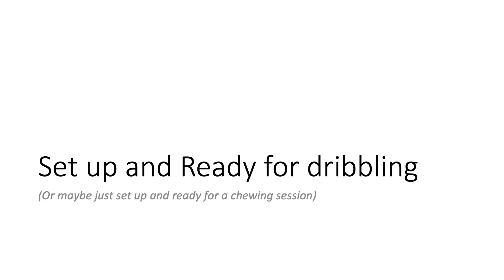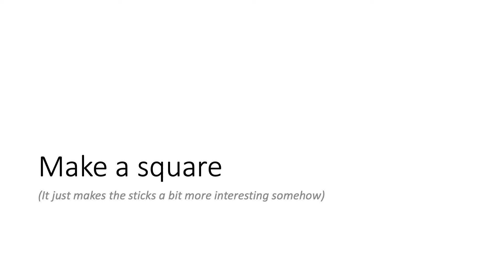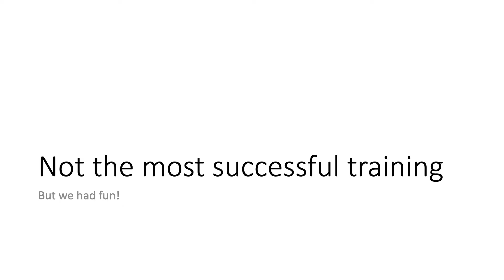Four sticks a ball and a dog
Rosco tries out the training session that coach Saul set up for the Brunswick Zebras. He's representing the Goldfields Goofballs - turns out he's not a great soccer dog!